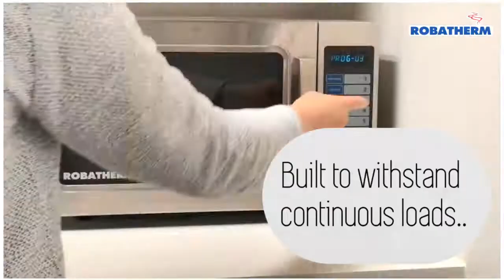Robatherm Commercial Microwave Ovens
Roband Australia proudly presents its range of Robatherm Microwaves, carefully sourced, tested and selected by Roband to meet the demanding needs of Australian commercial kitchens.
Specified with the most trusted commercial magnetron, proven quality components and backed by Roband Australia’s highly regarded after sales support, you can be confident purchasing a Robatherm Commercial Microwave.